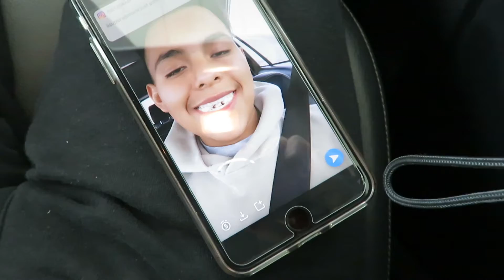I GOT MY WISDOM TEETH OUT!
SC:morvar8